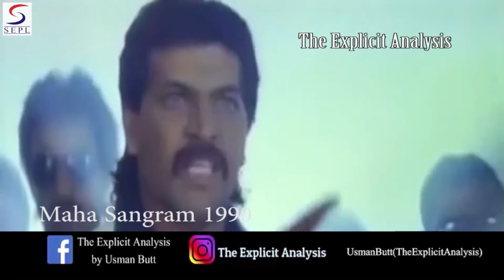Bollywood Actor Aditya Pancholi | Top 10 Movie Performances |Awards Criteria in Bollywood| Movies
Aditya Pancholi is Bollywood Actor and Filmstar. He started his career at the age of 21 in 1985. He is there in the film Industry for the last 36 years and have done 110 plus films of Hindi, Tamil, Telugu and other languages. In this episode, we are bringing his 10 performances on which he should be given award of best actor in lead role, supporting role or Villain but nonetheless, he did not receive. This is for sure a serious question on the credibility of awards as if they go to the right people or just on personal likes and dislikes.

Thank you for the kind support.